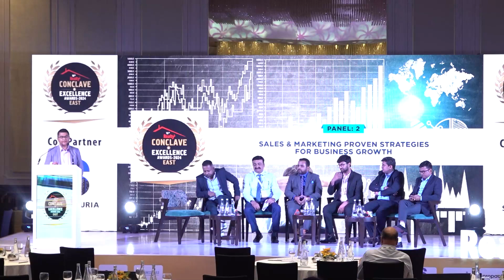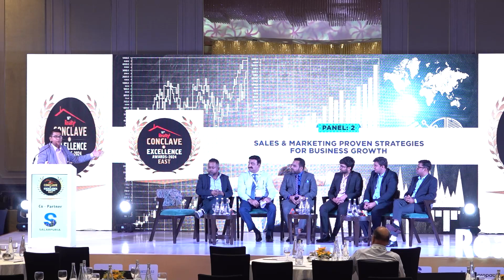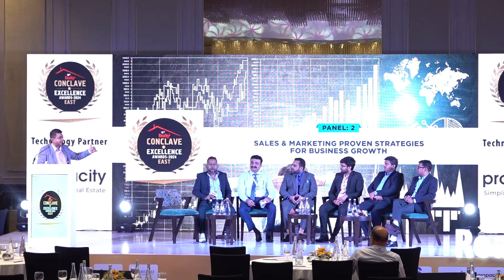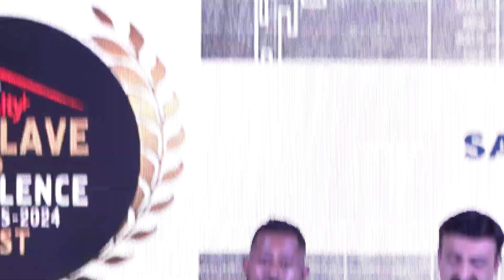16th Realty+ Conclave & Excellence Awards 2024 - East| Panel Discussion 2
The panel consisted of:

Moderator: Abhijit Das, Senior Director - East, Knight Frank India

Speakers:

1. Aninda Das, Vice President Marketing, Infinity Group
2. Maneesh Gaur, VP Sales & Marketing, Emami Realty Ltd
3. Mayank Singh, Co- Founder, Kaarryam Realty
4. Rahul Bansal, Co- Founder & CEO
5. Rohan Shah, Co- Founder, Realatte
6. Sanjay Goyal, Founder, GFS Realtors

Tripti Kedia | Publisher & Business Head